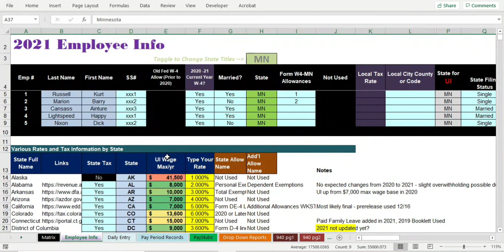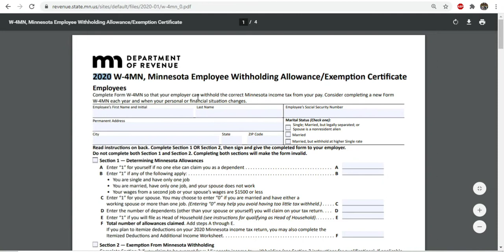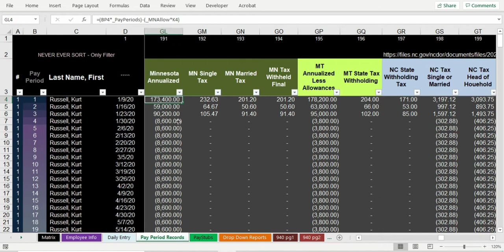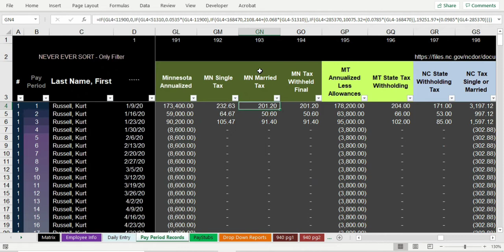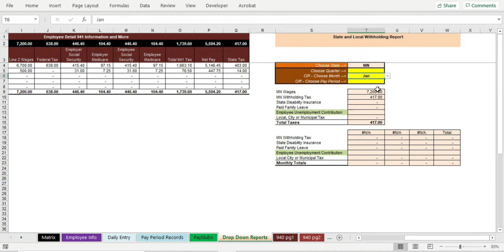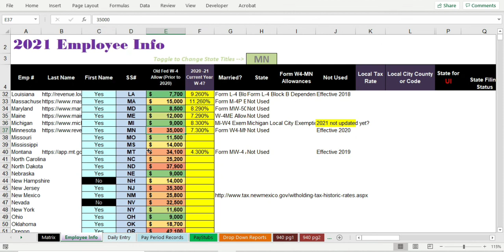2021 Payroll in Excel- Minnesota Withholding Edition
Minnesota should be issuing cost of living inflation adjusted rates for 2021, as of the recording of this video 12/30/20 the 2020 rates available were used in this exercise explaining the formulation of Minnesota withholding. For more info on the 2021 Payroll in Excel application, check out